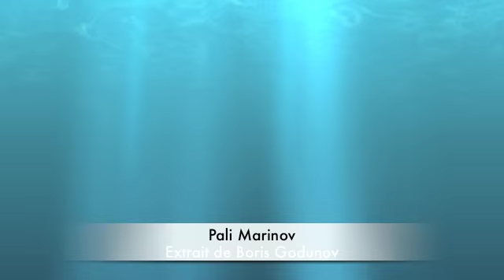PALI MARINOV - Extrait de Boris Godunov